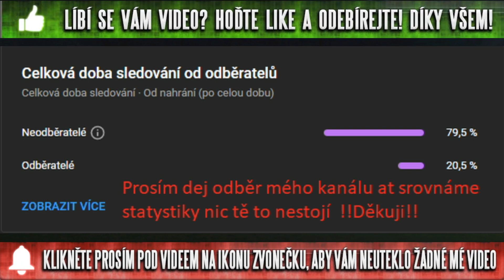Konečně čisté konto SC Braga | EP #004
Vítám vás všechny u mého dalšího videa a zarověn u nové série
Tentokrát si zahrajeme za Golmana v Fc 24 Za tým SC Braga tak sleduj můj postup a zlepšování se

Jsem zaměstnanec, který přes týden chodí normálně do práce a ve volném čase se věnuji tvorbě videí na mém kanále. Celý youtubový kanál JacobCZ je momentálně Financován jen z DONATE od VÁS

Budu velmi rád za jakoukoliv finanční podporu. Takto získané prostředky použiji především na zkvalitnění mého PC